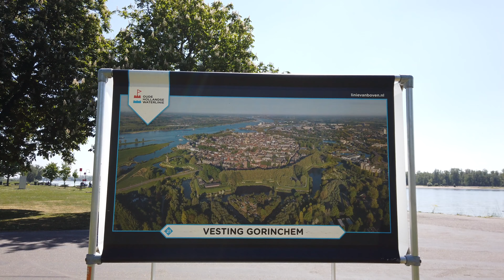Gorinchem, 2021 allermooiste vestingstad van Nederland!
Gorinchem, uitgesproken en soms ook geschreven als Gorcum of Gorkum, is een stad en gemeente in de provincie Zuid-Holland. Op een oppervlakte van 22 km² (waarvan 3,23 km² water) wonen circa 38.000 mensen. Dalem behoort ook tot de gemeente Gorinchem.

Gorinchem was een belangrijke vesting in de Oude èn de Nieuwe Hollandse Waterlinie. En de grootste die nog helemaal intact is. De vestingwallen lopen helemaal rond en geven prachtige uitzichten over de rivieren, uniek in Nederland!

Gorinchem ligt aan de rivieren de Linge en de Boven-Merwede, met aan de overkant Sleeuwijk en Woudrichem.
Ten noorden van Gorinchem loopt de snelweg A15, die gebundeld is met de Betuweroute. Ten westen van de stad loopt de A27 met als 'flessenhals' de Merwedebrug.

Gorinchem werd op 16 augustus 2021 door de ANWB uitgeroepen tot de allermooiste vestingstad van Nederland.